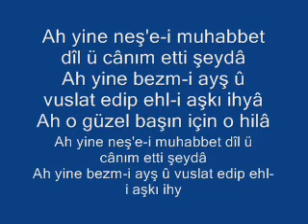Veysel Altintas - yine nesve-i muhabbet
veysel Altintas  - Munip Utandi ustadimizla birlikte icra etmeye calistim :-) kusurlarimiz affola :-)